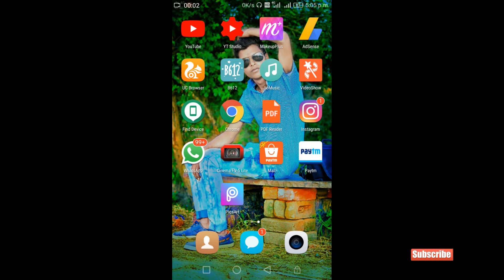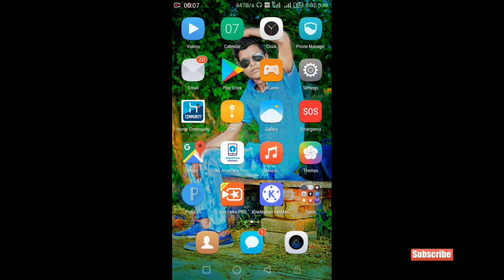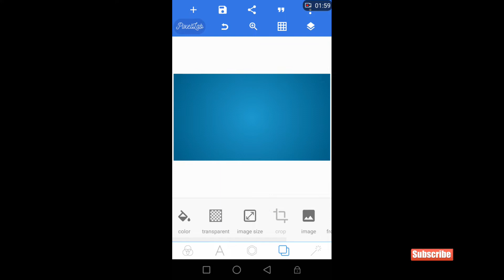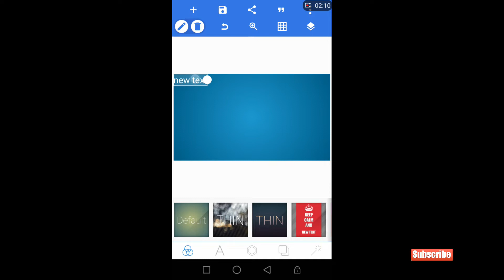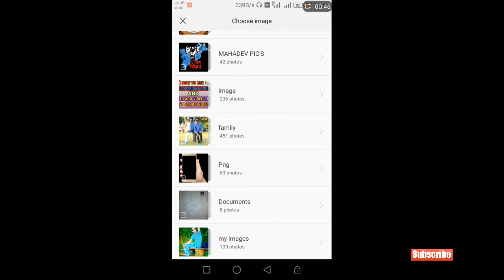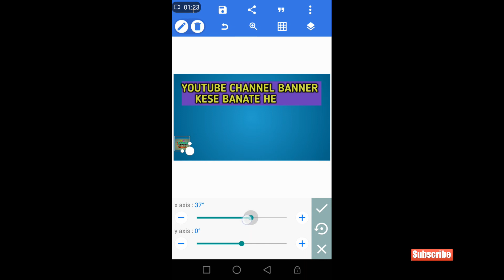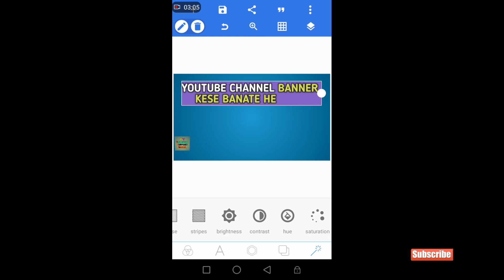YOUTUBE VIDEOS KE LIYE THUMBNAIL KESE BATAYE(HOW TO MAKE A YOUTUBE THUMBNAIL) IN HINDI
how to make a youtube video thumbnail

how to create a youtube video thumbnail

how to make a custom youtube video thumbnail

how to make a good youtube video thumbnail

how to make youtube video thumbnail image

how to make a picture your youtube video thumbnail

how to make a thumbnail for youtube videos on iphone

how to make a thumbnail for youtube videos on your phone

how to get youtube video thumbnail image in ios

how to make thumbnail for youtube video in hindi

how to get youtube video thumbnail link

ASK YOUR QUESTIONS__#TECHNICALSUPPORTVISHAL

📽हमारे चैनल की सभी विडीयो 📱आप यहॉ से देख सकते है___